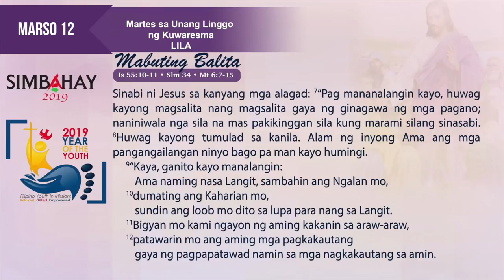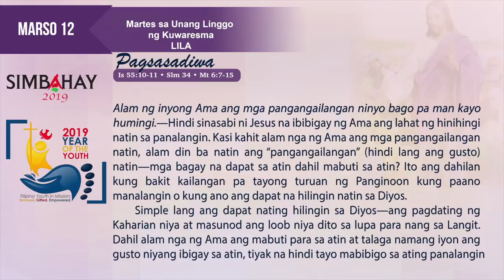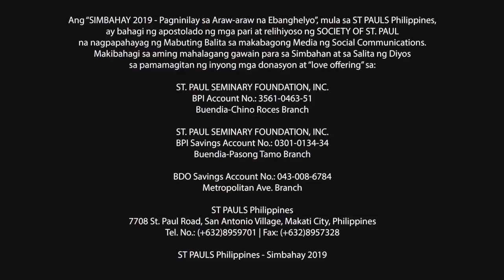Simbahay | Martes sa Unang Linggo ng Kuwaresma | Marso 12, 2019